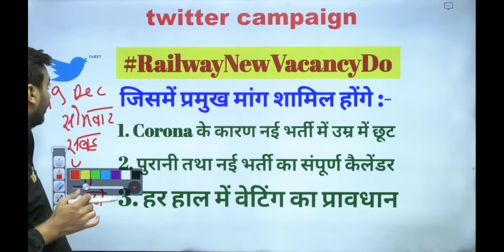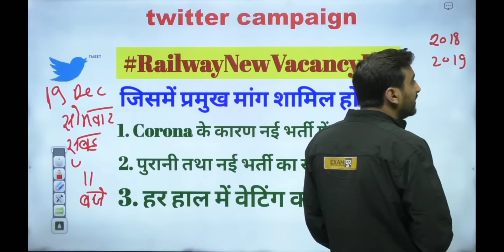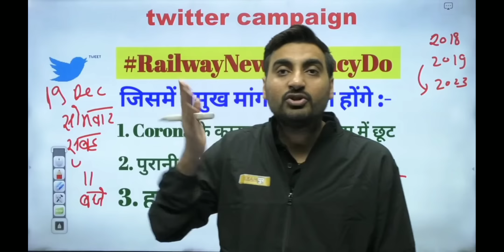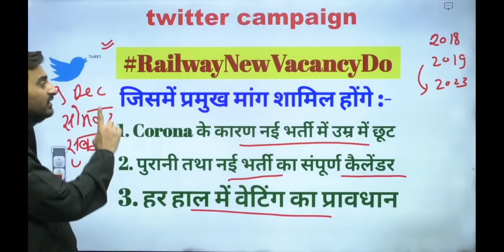रेलवे तेरा बच्चों के साथ कैसा मजाक|| अब चुप क्यों? 😑by Vivek Sir#exampur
रेलवे तेरा बच्चों के साथ कैसा मजाक|| अब चुप क्यों? 😑By Vivek Sir